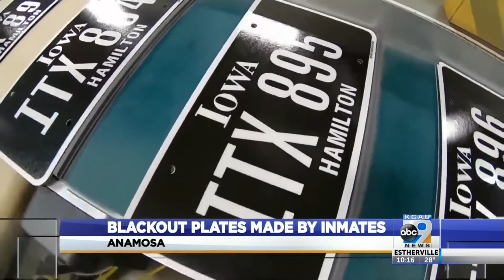Blackout Plates Made by Inmates